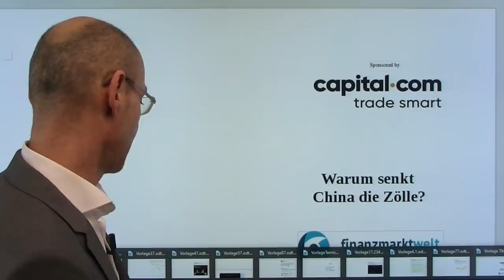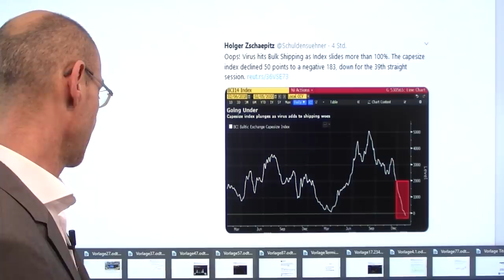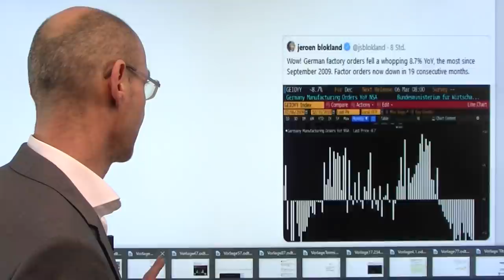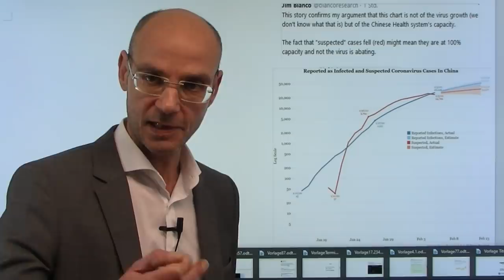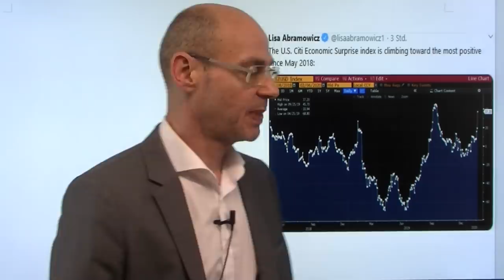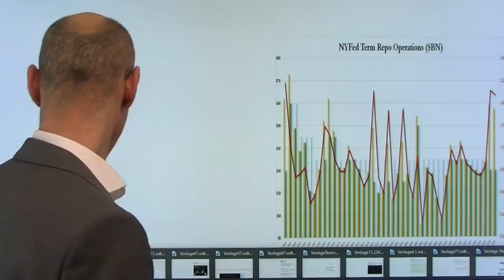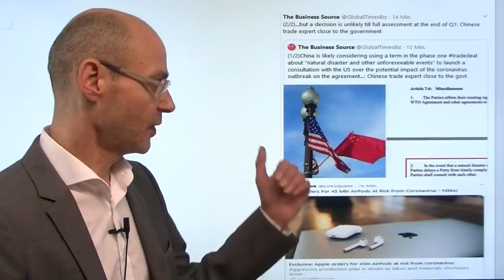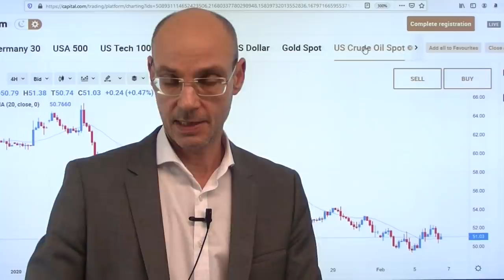Warum senkt China die Zölle? Marktgeflüster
Die Aktienmärkte heute wieder mit guter Laune - weil China angekündigt hat, die im September als Reaktion auf die US-Strafzölle eingeführten Gegenzölle zu halbieren. Warum tut China das? Offenkundig weil Peking klar ist, wie heftig die ökonomischen Auswirkungen sein werden - und in der Hoffnung, dass die Trump-Administration beim Phase 1 Deal eine Ausnahme macht. JP Morgan senkt wegen der erwarteten ökonomischen Auswirkung des Coronavirus seine exposure der internationalen Aktienmärkte - und das mit einer zwingenden Logik: wenn die Firmen Chinas wieder den Betrieb aufnehmen, dürfte die Rate der Infizierungen steigen - und wenn nicht, wird der ökonomische Schaden noch größer. Der Dax hat heute trotz starker Rally der Deutschen Bank den Sprung auf ein neues Allzeithoch nicht geschafft..